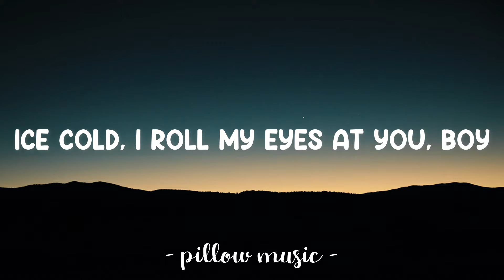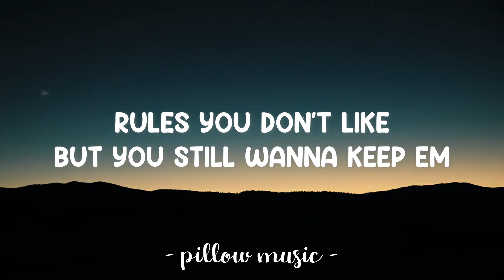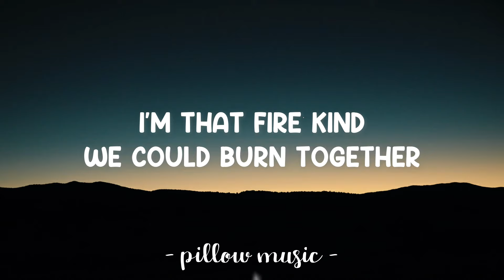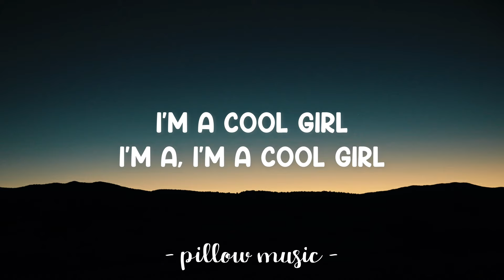Cool Girl - Tove Lo (Lyrics) 🎵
Lyrics video for "Cool Girl" by Tove Lo.

No, let's not put a label on it
Let's keep it fun
We don't put a label on it
So we can run free, yeah
I wanna be free like you

I'm a, I'm a, I'm a cool girl, I'm a, I'm a cool girl
Ice cold, I roll my eyes at you, boy
I'm a cool girl, I'm a, I'm a cool girl